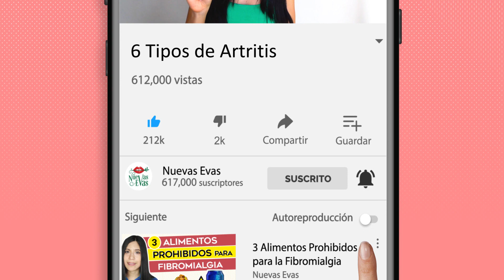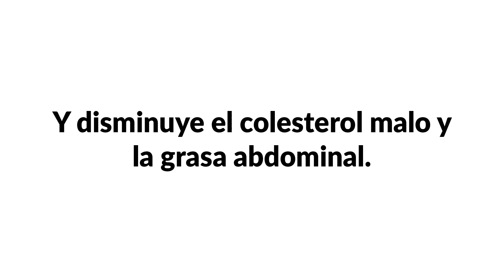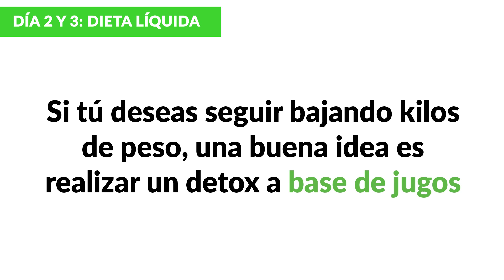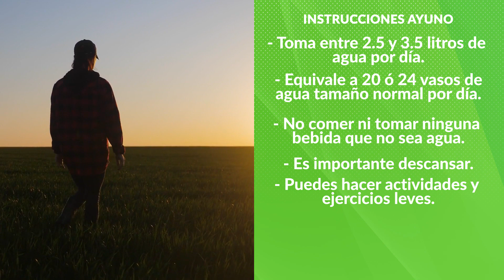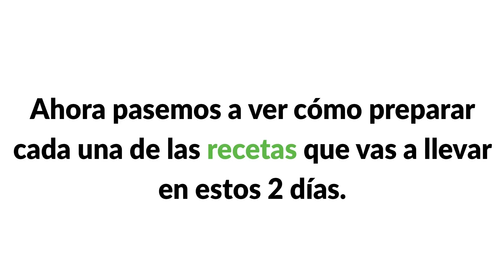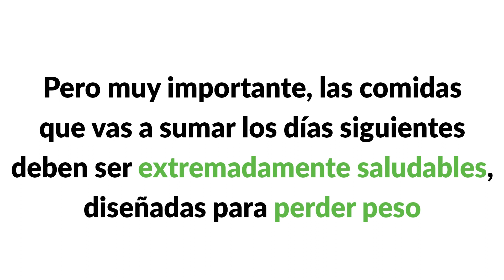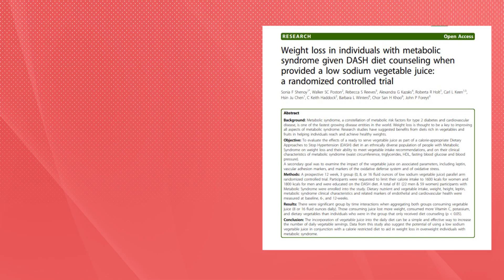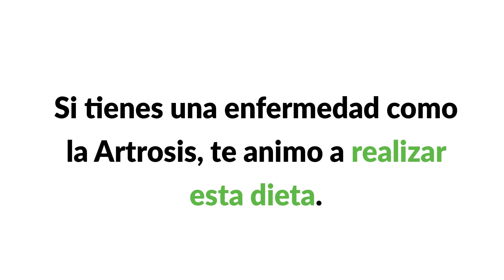Baja de Peso en 3 días: Dieta fácil para bajar 3 kilos | Nuevas Evas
Baja de Peso en 3 días con esta dieta y recetas para perder peso. Esta dieta incluye ayunos, dieta líquida, licuados y jugos para bajar de peso rápido, fácil y saludablemente. Esta dieta es parte del Programa Anti-Peso de Nuevas Evas que ha ayudado a miles de personas a perder hasta 6 kilos desde su primera semana, y entre 10 hasta 20 kilos en un mes, de acuerdo a los objetivos de cada persona. Espero que estos consejos te sean de ayuda 💙💙

Si quieres leer el artículo sobre el Detox en nuestro Blog, presiona

Puedes escribirnos por WhatsApp para más información al  (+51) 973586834

Preguntas GRATIS a nuestro equipo de Nutricionistas sobre el Sobrepeso y la Obesidad, visita nuestra pagina web

0:00 Dieta de 3 días para bajar de peso
3:42 Beneficios de bajar de peso
6:01 Día 1: Ayuno
7:17 Día 2 y 3: Detox
9:02 Instrucciones Ayuno
10:25 Instrucciones Detox
11:02 Receta 1
11:56 Receta 2
12:44 Receta 3
13:58 ¿Qué hacer después?
17:09 Programa Anti-Peso
18:07 Artrosis y Sobrepeso
20:01 Programa Anti Peso Nuevas Evas